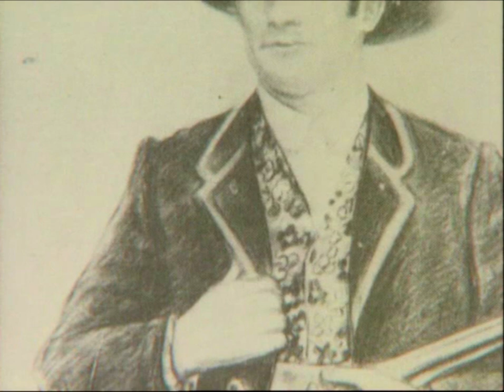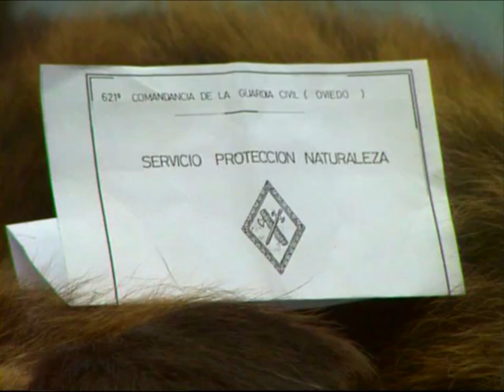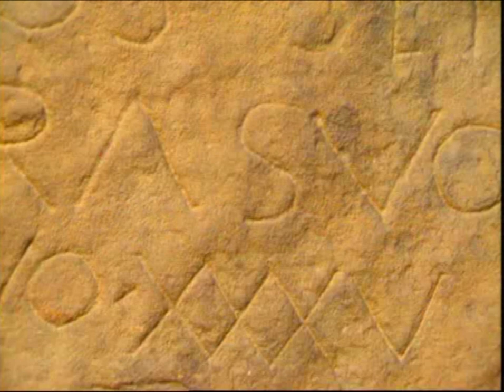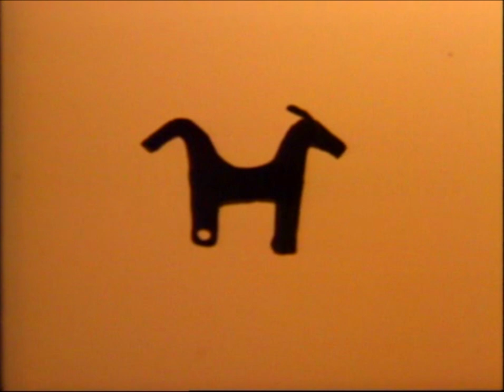L'Osu ya L'Asturcón (Documental) Bears & Asturcons - TV CELTIC ASTURIES 90's